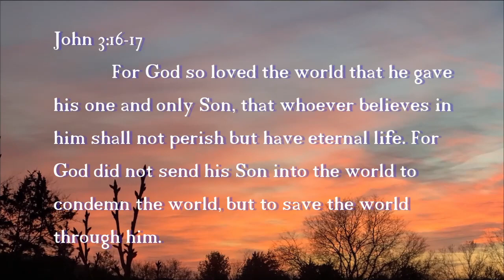Vault Haunters with YOKARTER (Episode:6)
My sixth episode of Vault Hunter over on my Twitch :D